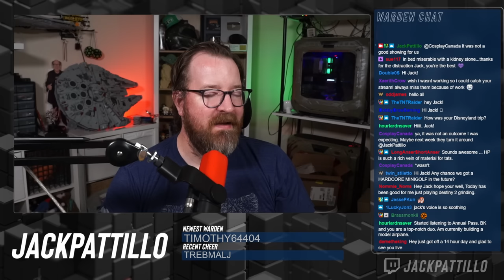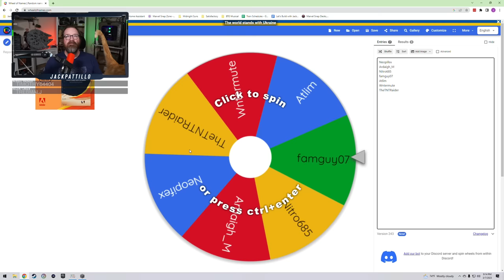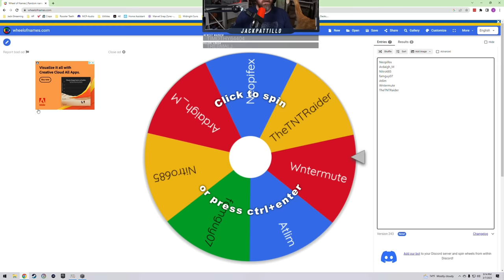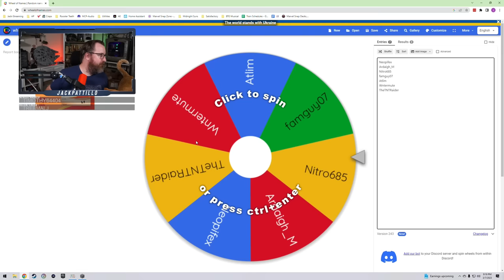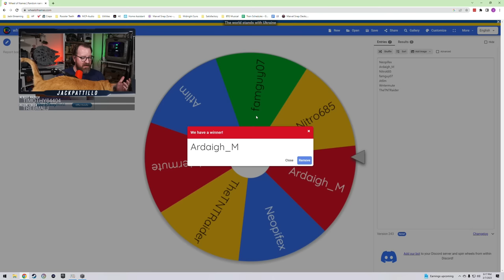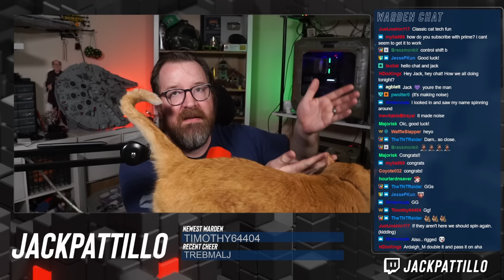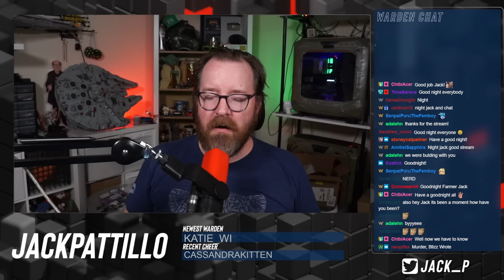Mob Mashin' Time! Jack plays Minecraft Stoneblock 3 part 4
Jack is back, playing with mobs, breeding chickens, and trying to figure out Stoneblock 3 in Minecraft!

Chapters:
00:00:00 - Intro
00:09:07 - Gameplay
03:26:25 - Outro